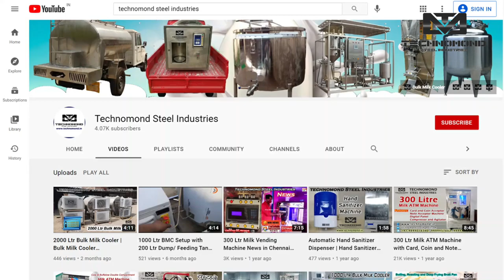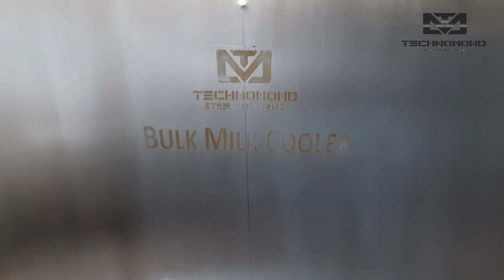Bulk Milk Cooler, 2000 Ltr Double Compartment BMC Machine